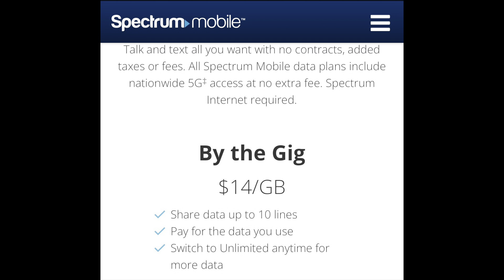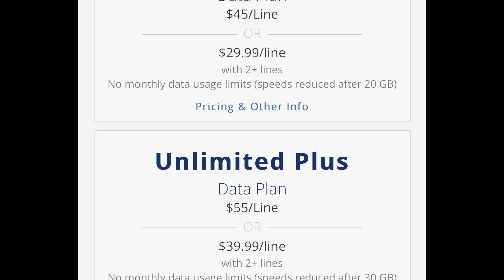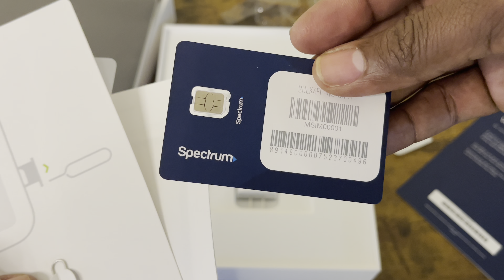IPad Pro 12.9 unboxing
Unboxing my very first IPad Pro 12.9